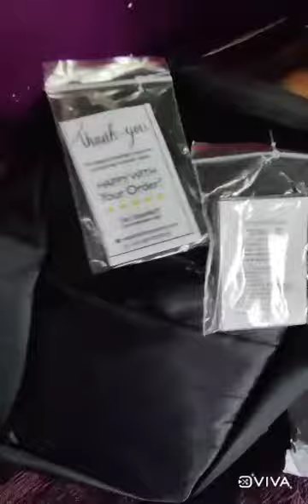Police brand bag unboxing 😜